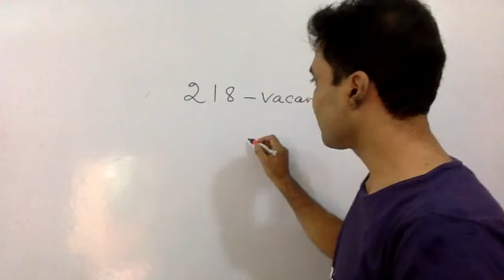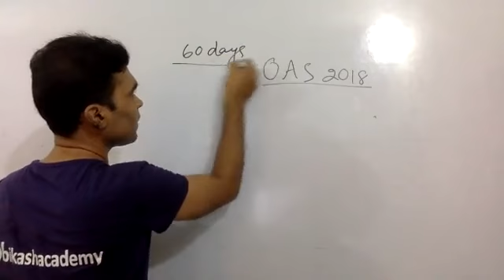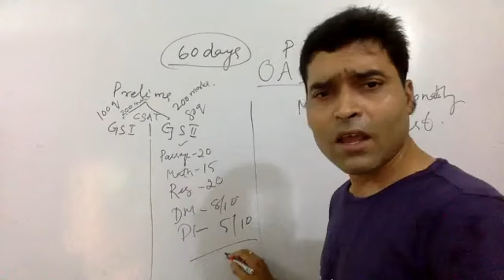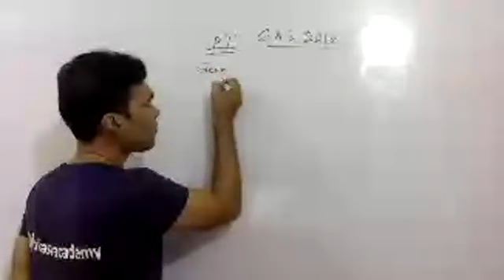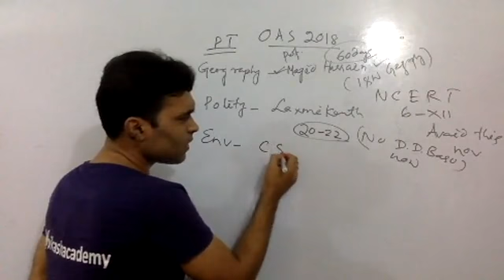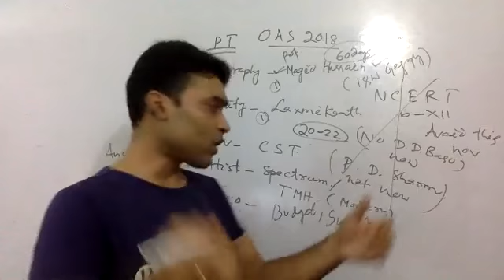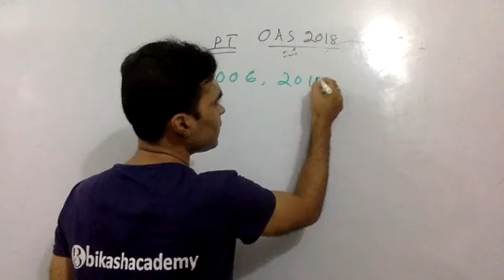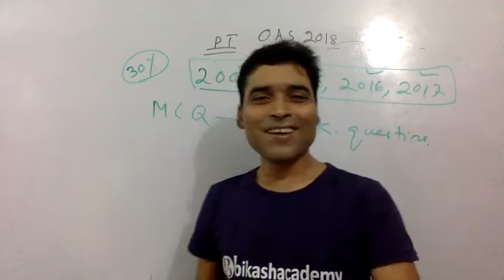OAS 2018 notification out